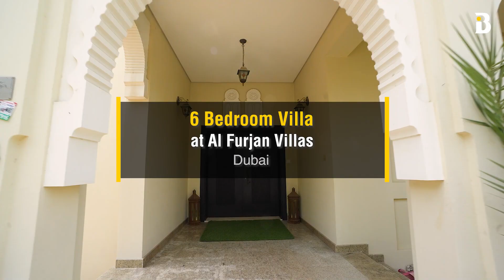6 Bedroom Type B Villa at Al Furjan Villas, Dubai